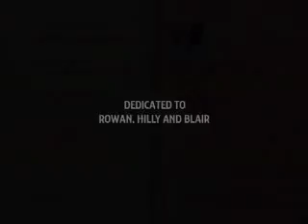Anton Jeandet Videopart - Volume Video 4 - June 2006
Anton Jeandet Videopart from Volume 4 June 2006
Song: Always A Bridesmaid - The Good Life - Lovers Need Lawyers - Saddle Creek Records